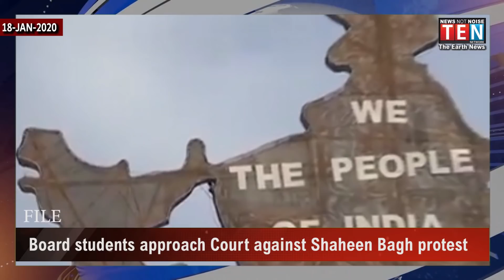TOP HEADLINES OF THE DAY | 18- JAN- 2020